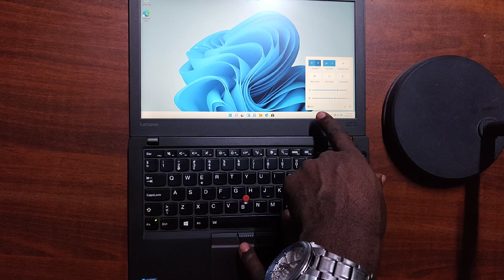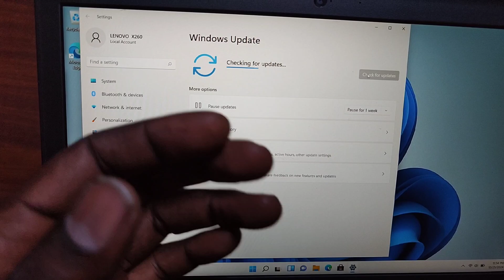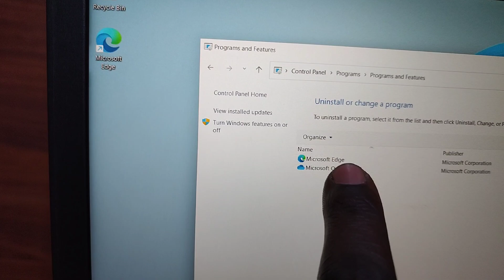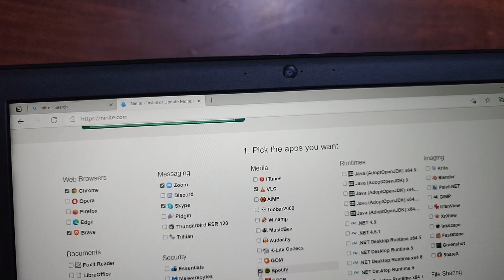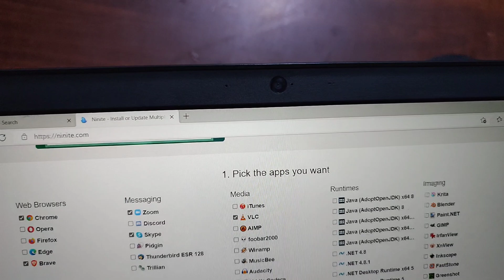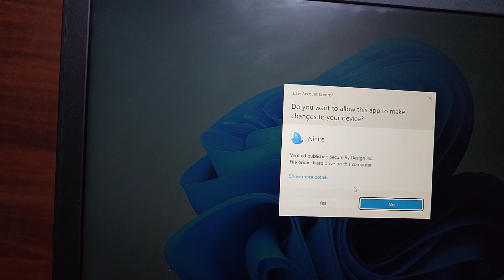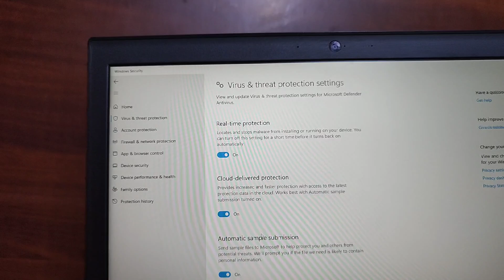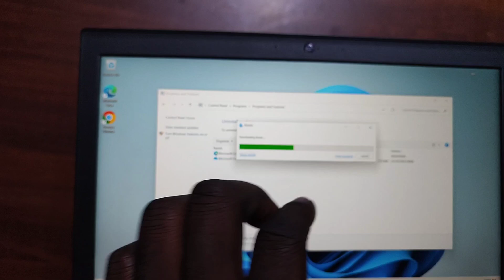Do THIS ✅✅Before Using Your New laptop‼️‼️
You've just gotten your new laptop,; here is an easy set up guide on what you need to do first things first immediately you open it so at to make it more secure and reliable  just follow this simple guide and thank me with a like and sub

Step by step procedure:

1::Check for Update
2.Delete Unwanted apps
3. Use Ninite to install all the apps you want all at once including the most crucial ones that you might need in future
4. Update Windows antivirus! Very important